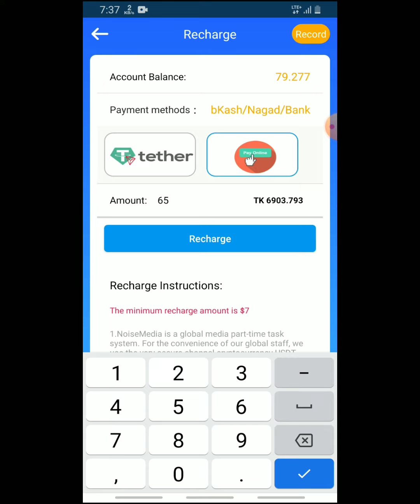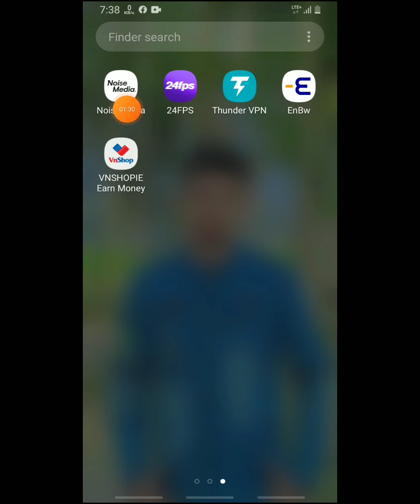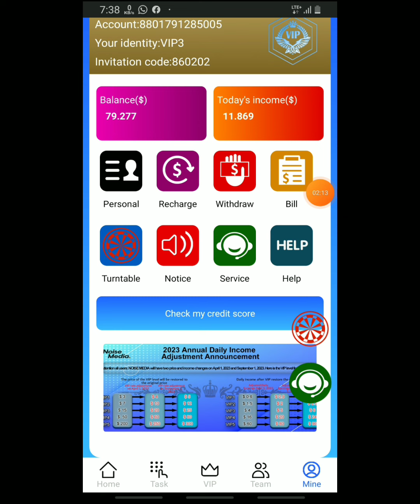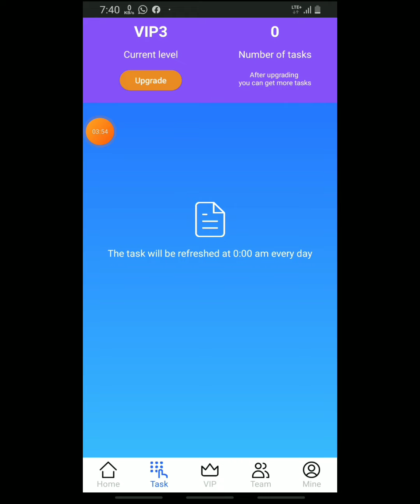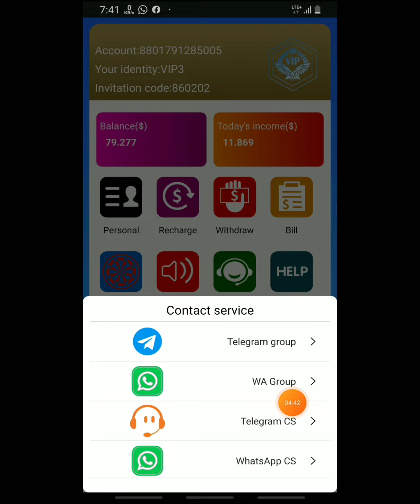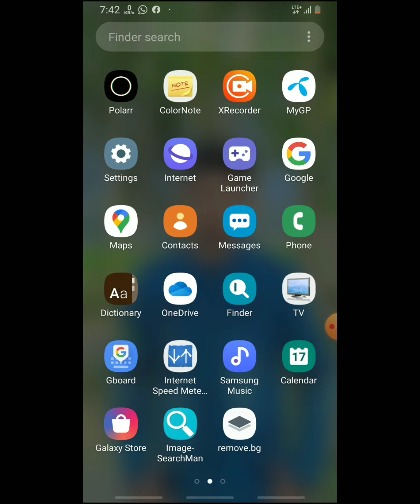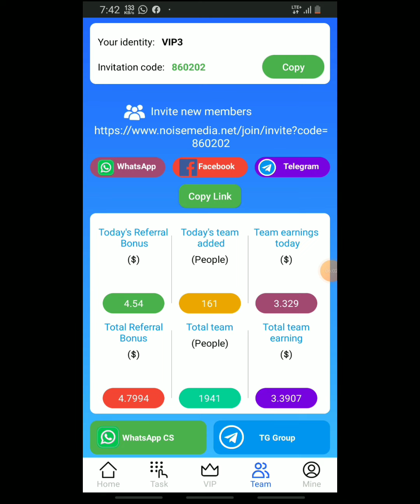Noise Media App টাকা ইনকামের রাজা | noise media payment proof | Noicemedia New Investment Site Bd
নতুন সাইটে কাজ করুন সার্ভিস ভালো দিচ্ছ বিস্তারিত জানতে এই ভিডিও দেখুন 👉